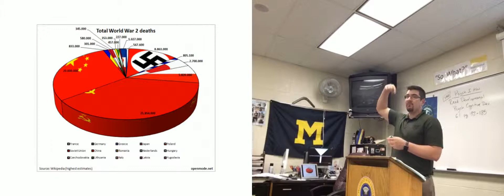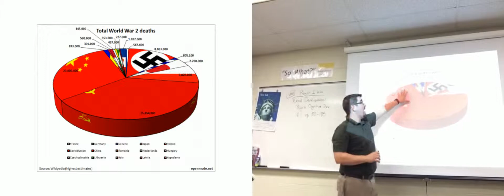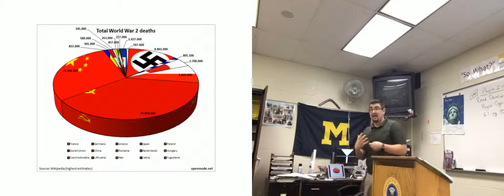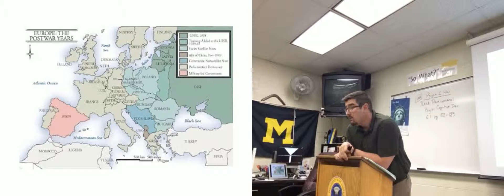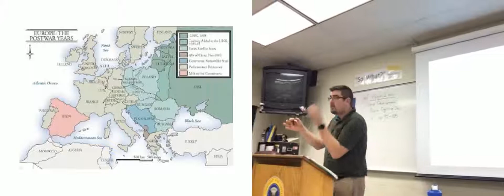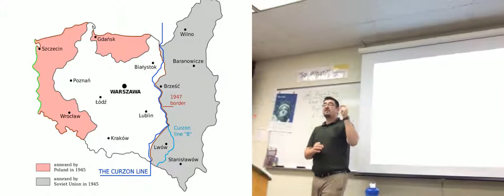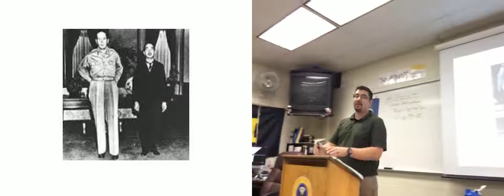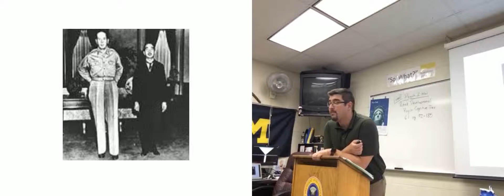The Effects of WWII, Part 1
In which the teacher discusses the human and diplomatic effects of WWII.